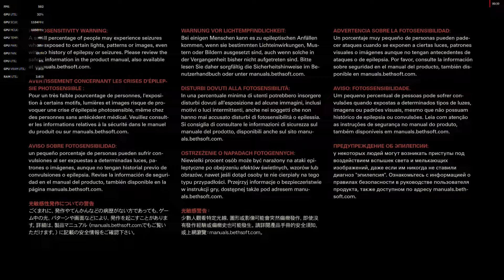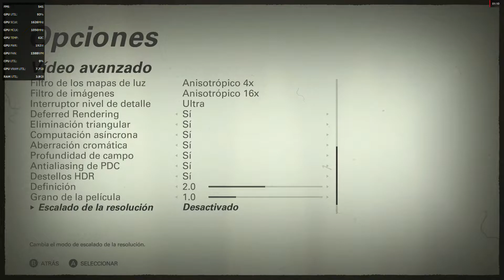Wolfenstein II The New Colossus [1080p Max RADEON OVERLAY] RX Vega 64 Nitro+@1600/2100 - 8700K@5GHz